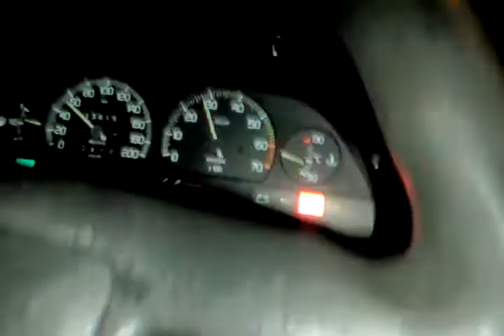UNO 1.6 MPI '96 (EP. 40) - Aos 18 anos a saúde e o ronco do Motor Sevel 1.6 MPi 8v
2014 - SAÚDE DO FIAT UNO 1.6 MPI '95/96